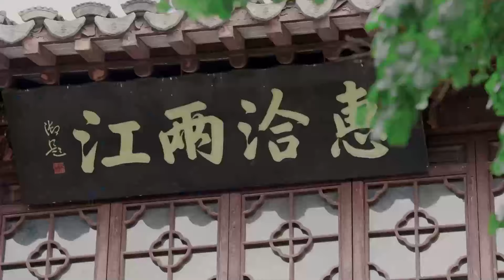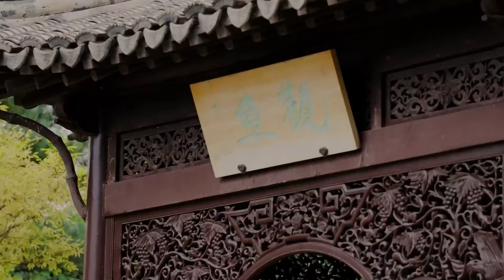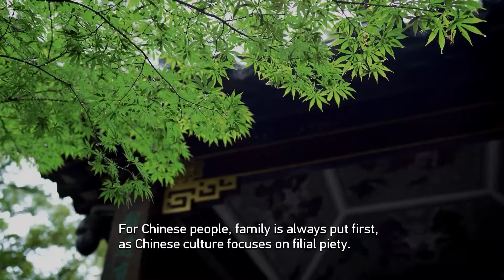Family reunion on Mid-Autumn Festival in Ming Dynasty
The Mid-Autumn Festival, the 2nd most important festival in China after the Chinese New Year. On the occasion, I joined a popular Hanfu group in Beijing to recreate some festive scenes during the late Ming-dynasty. Don’t miss out on this 400 year-old family reunion!